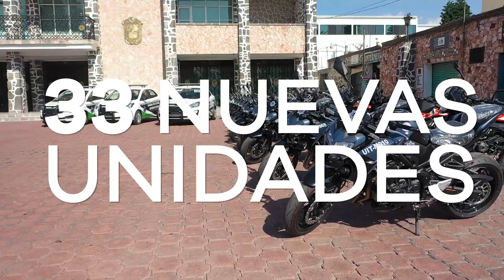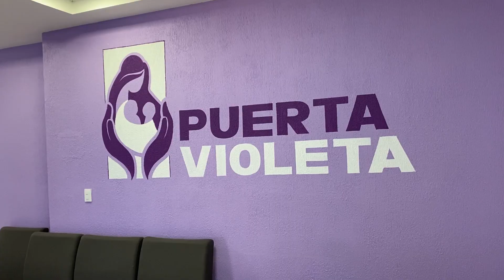Tecámac Seguridad: Primer Informe de Gobierno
Durante su mensaje, la alcaldesa puntualizó que la Guardia Civil, es la policía mejor pagada en el Estado de México, y en su administración se incrementó el estado de fuerza de 600 a 900 elementos, quienes cuentan con la certificación y capacitación para brindar atención pronta y oportuna a los habitantes, con estas acciones se logró disminuir el 20 por ciento en los delitos de alto impacto, dejando de ser de los 25 municipios más inseguros del Estado de México.